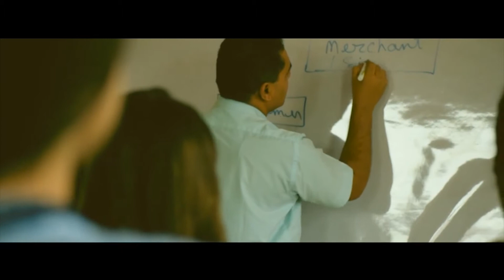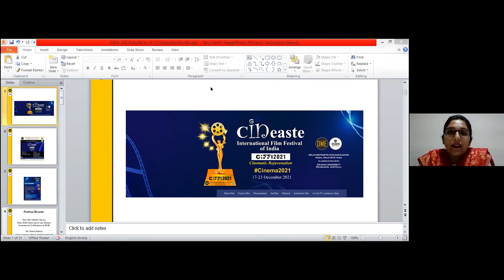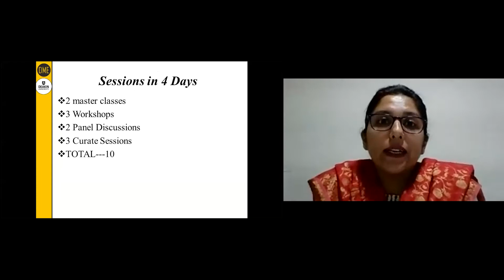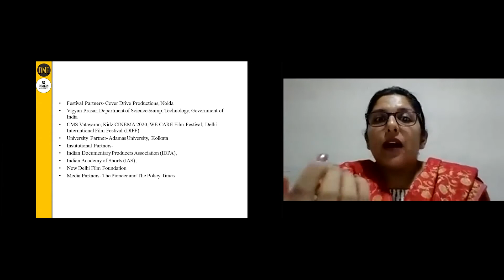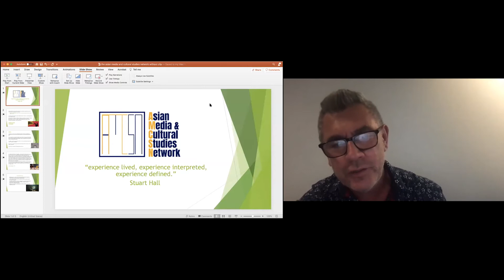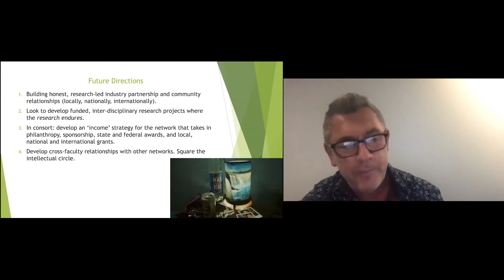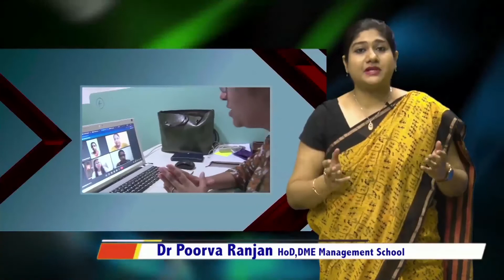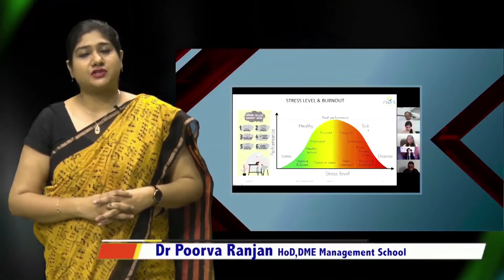CIFFI 2021 Launch Event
Date of Event : 6 Oct 2021